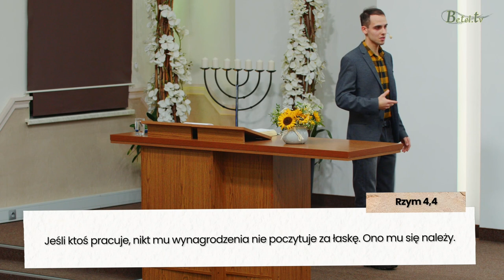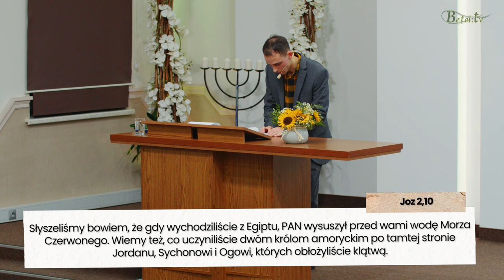Uczynki wiary - Kamil Korecki